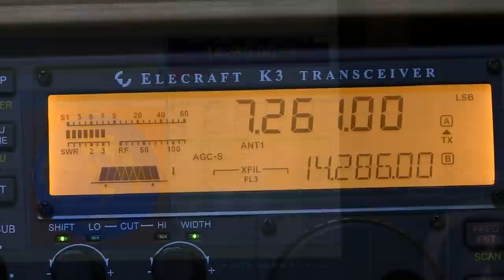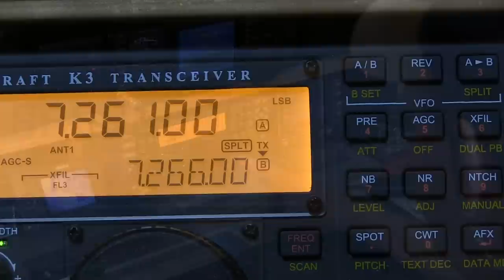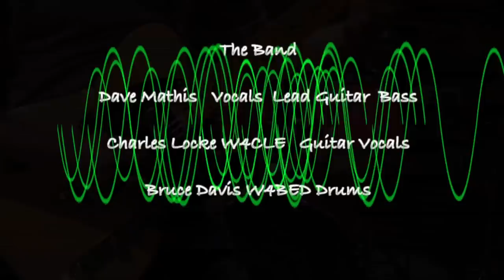Q5 QRM - Ham Radio Song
A good ham radio friend refers to his wife as Q5 QRM, I thought it would make a funny song so here it is. enjoy! Q5 QRM means perfectly readable human interference in ham speak.